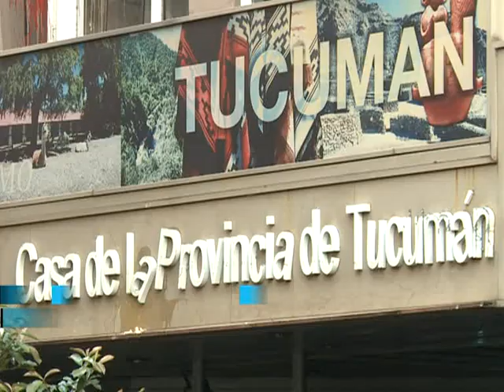Incidentes en marcha de repudio al fallo del caso Marita Verón.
Al menos cuatro policías heridos y varios detenidos fue el saldo de los incidentes que se produjeron frente a la Casa de Tucumán en Buenos Aires, en una marcha de repudio al fallo que absolvió a los 13 acusados del secuestro y desaparición en 2002 de Marita Verón.
Los manifestantes que protagonizaron los enfrentamientos, enrolados en su mayoría en partidos de izquierda,  derribaron las vallas que protegían el edificio, sito en Suipacha 140, y arrojaron piedras que destrozaron el frente.
Tras varios minutos, los efectivos avanzaron hacia la calle para dispersar a los revoltosos, quienes hicieron frente a los uniformados.